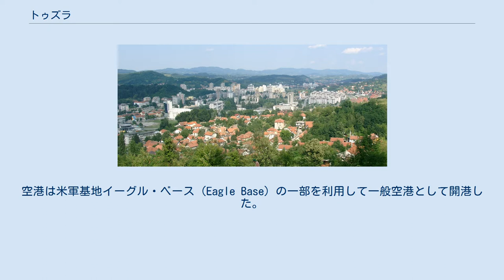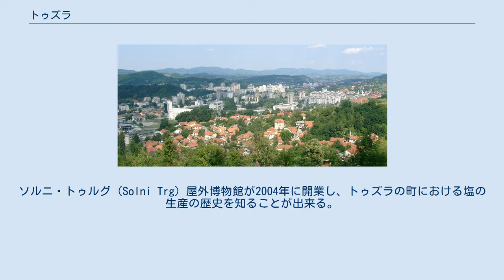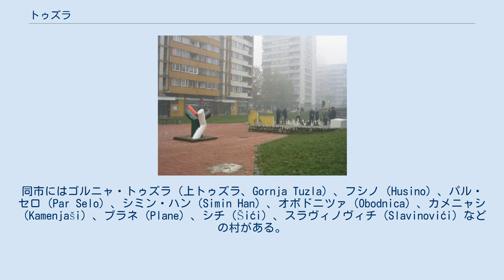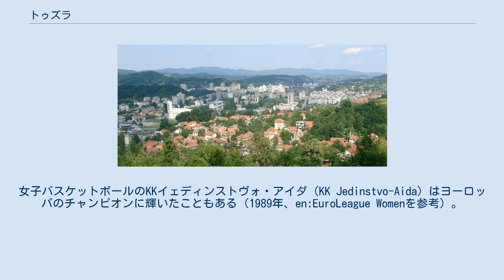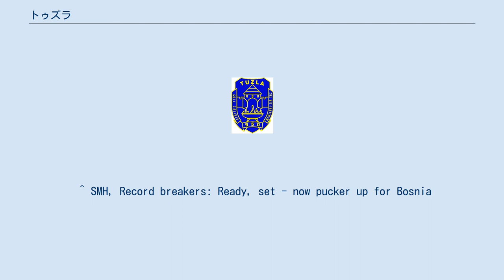トゥズラ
チェスを楽しむ退役者たち。
町西部の住宅地にて。
 トゥズラ（ボスニア語およびクロアチア語:Tuzla、セルビア語:Тузла）はボスニア・ヘルツェゴビナの都市、およびそれを中心とした基礎自治体。
 1991年の調査では人口は13万1千人であった。
その後の避難民の流入などによって、現在の人口はおよそ16万人程度と見られている。
サラエヴォ、バニャ・ルカに続いて、ボスニア・ヘルツェゴビナでは3番目に人口の多い都市であり、トゥズラ県の県都となっている。
トゥズラという地名はトルコ語の「塩」（Tuz）にちなんだもので、町の地下に広範囲にわたって塩の堆積があることによる。
 トゥズラはボスニア北東の 北緯44度32分17秒 東経18度40分34秒 / 北緯44.53806度 東経18.67611度 / 44.53806; 18.67611 に位置し、マイェヴィツァ山（Majevica）のふもと、ヤラ川（Jala）沿いにある。
町の中心は東西方向に広がる平原にあり、南北の丘陵地に住居地がある。
 トゥズラにはトゥズラ国際空港（en、IATAコード:TZL）がある。
空港から市内へはトロリーバスで結ばれている。
空港は米軍基地イーグル・ベース（Eagle Base）の一部を利用して一般空港として開港した。
 初めて歴史に登場するのは西暦950年のハンガリー統治下の時代で、ソリ（Soli）という名前で記されていた。
ソリとはボスニア語、セルビア語、クロアチア語で「塩」という意味であり、現在の名称トゥズラはトルコ語で「塩の土地」という意味である。
 トゥズラには新石器時代に集落があったと推定され、これに従えば6000年前からこの土地に人が居住していたことになる。
ソルニ・トゥルグ（Solni Trg）屋外博物館が2004年に開業し、トゥズラの町における塩の生産の歴史を知ることが出来る。
塩の採取は地盤沈下を招き、特に20世紀には大きく進行した。
沈下が進んだ地域の建物は倒壊するか破壊された。
町には幾らかの歴史的な建造物がある。
 1943年10月2日、第二次世界大戦下でパルチザンの抵抗によって、トゥズラは最大の解放都市となった。
戦後、社会主義体制が敷かれたユーゴスラビア統治下でトゥズラは工業都市として発展した。
1990年に実施された自由選挙では改革派が勝利した。
これはこの時のボスニアで唯一の、非民族主義系の候補の勝利であった。
1992年から1995年にかけてのボスニア・ヘルツェゴビナ紛争の時代、トゥズラはボスニアで唯一の、非民族主義系の市長が統治する町であり、セルビア人民族主義者の武将勢力に包囲された。
1995年5月25日、セルビア人勢力の砲撃によって71人の若者が死亡する「トゥズラの虐殺」（en）が発生した。
 ユーゴスラビア紛争当時、多くのクロアチア人がクロアチアへ、また多くのセルビア人がスルプスカ共和国あるいはセルビアへ脱出した。
町に残った者は民族混成の市防衛隊を組織し、武装勢力から町を防衛した。
内戦勃発前の1991年の民族別人口は次の通り: 合計: 131,618人 トゥズラは塩湖が町の中央公園の一部となっているヨーロッパで唯一の町である。
作家のメシャ・セリモヴィッチ（Meša Selimović）出身地であり、毎年7月にメシャ・シェリモヴィッチ・ブック・フェスティバルが催され、ボスニア語、クロアチア語、セルビア語で書かれた小説のなかからその都市の最優秀を選出する。
 トゥズラはボスニア・ヘルツェゴビナを構成する構成体であるボスニア・ヘルツェゴビナ連邦のボスニア・ヘルツェゴビナ連邦の県のひとつ、トゥズラ県の県都であり、同県にはトゥズラ市を含む13の基礎自治体がある。
トゥズラ市は39の地区（mjesne zajednice）に分かれている。
 トゥズラ市には、中心となるトゥズラの町の他にも幾らかの村が含まれる。
同市にはゴルニャ・トゥズラ（上トゥズラ、Gornja Tuzla）、フシノ（Husino）、パル・セロ（Par Selo）、シミン・ハン（Simin Han）、オボドニツァ（Obodnica）、カメニャシ（Kamenjaši）、プラネ（Plane）、シチ（Šići）、スラヴィノヴィチ（Slavinovići）などの村がある。
 市長は非民族系の政党ボスニア・ヘルツェゴビナ社会民主党に属する作家で法律家のヤスミン・イマモヴィッチ（Jasmin Imamović）で、2004年に再選された。
 市議会は30議席あり、...